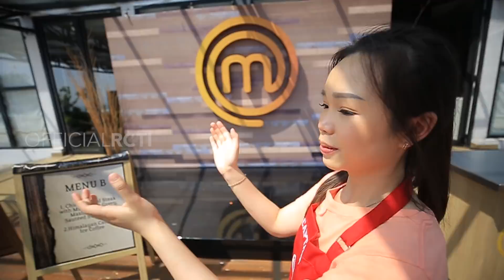MESRANYA AL DAN ANDIN BIKIN IRI PESERTA DAN CREW MASTERCHEF – INCHEFTIGATION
Akhirnya Masterchef season 8 melakukan Offsite challenge lagi. Offsite challenge kali ini sangat special karena tidak hanya keluar dari gallery tetapi akan memasak untuk para pemain Ikatan Cinta dan pastinya tetap menjalankan protokol kesehatan ya. Tim Incheftigation merekam keseruan dibalik layarnya nih tentunya sayang banget kalo kalian lewatkan. Ada keseruan apa saja ya? apakah ALADIN akan menebar ke "uwuan"? saksikan selengkapnya hanya di YouTube Official RCTI.